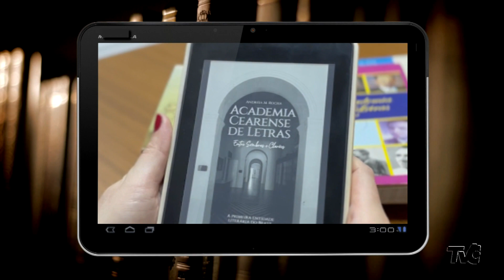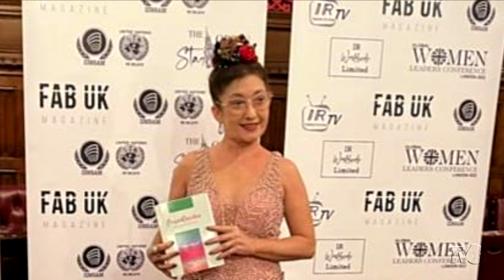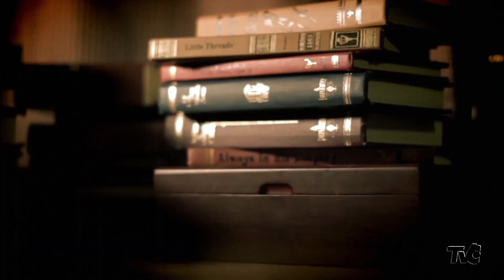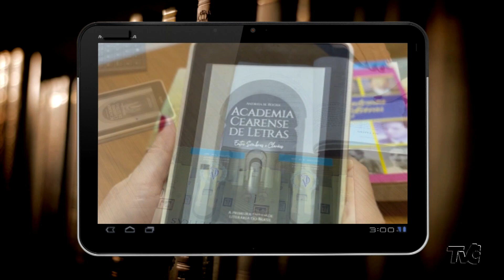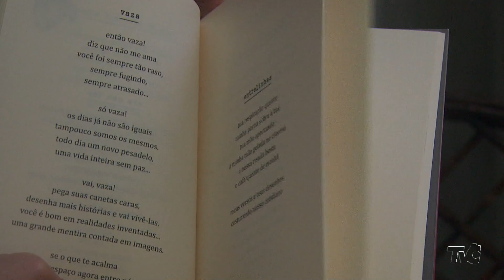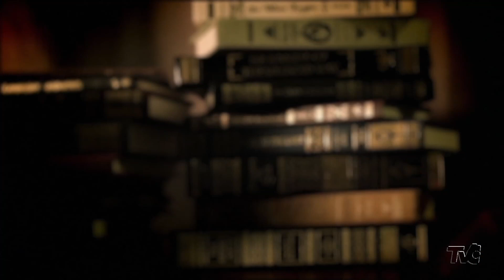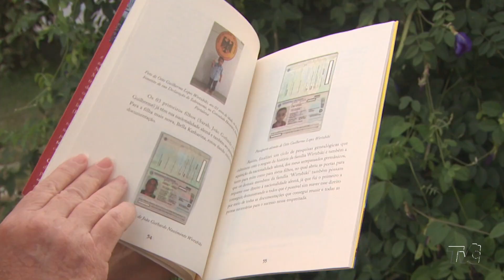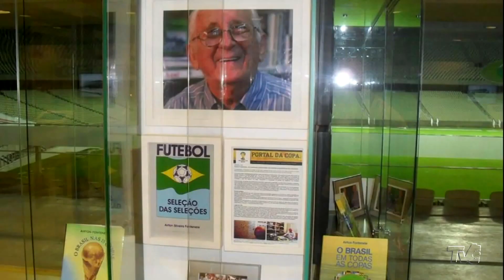Papo Literário 17/12/22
papoliterário livros literatura | Nesta edição do programa Papo Literário, você vai conferir reportagens e lançamentos, com apresentação de Soraya Santos e Mônica Silveira.